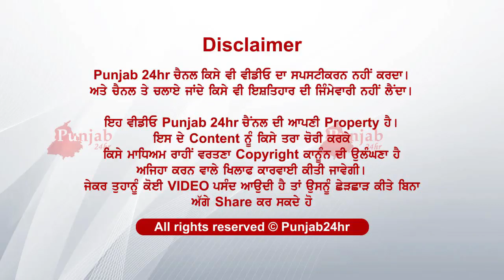ਕਿਹਨਾਂ ਹਾਲਾਤਾਂ ਵਿੱਚ ਰਹਿ ਰਿਹਾ ਇਹ ਗਰੀਬ ਮਜਦੂਰ ਸੁਣੋ ਉਸਦੀ ਜ਼ੁਬਾਨੀ